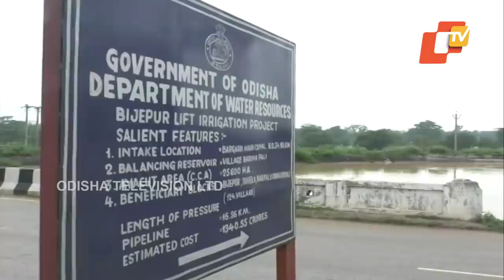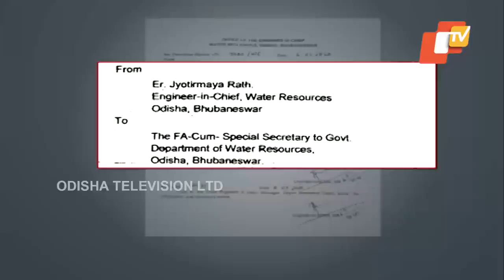Bijepur-Delay In Proposed Gangadhar Meher Irrigation Project Irks Locals